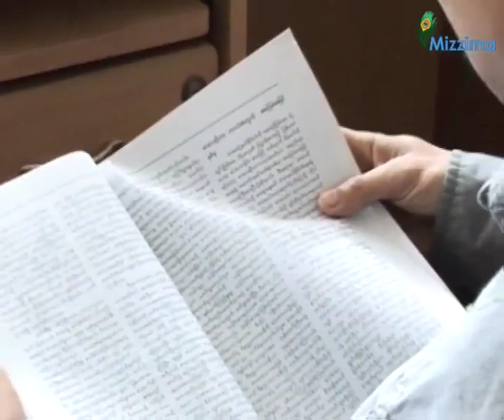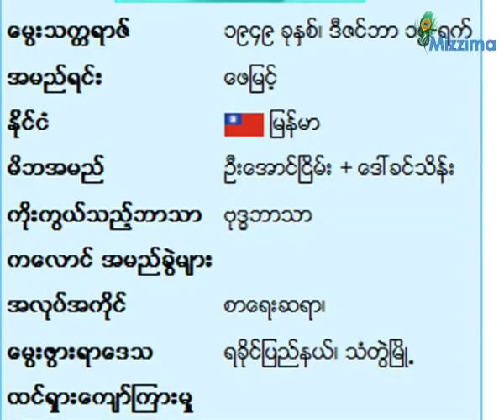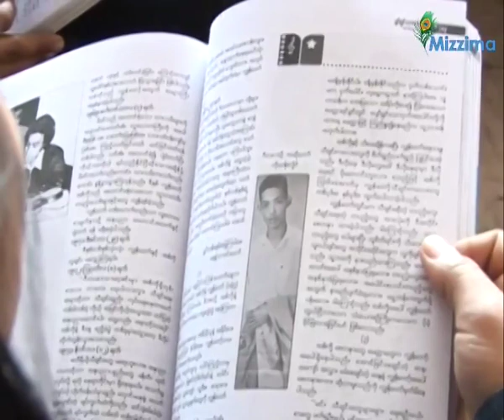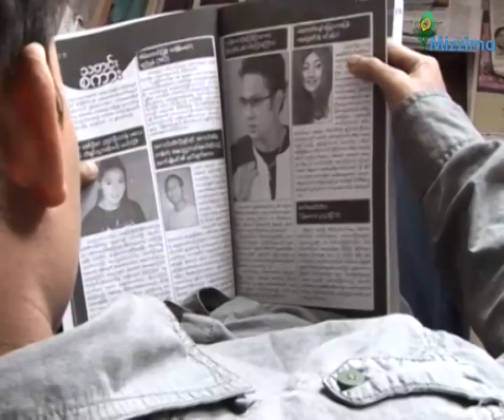Writer Phay Myint encourages development of youth